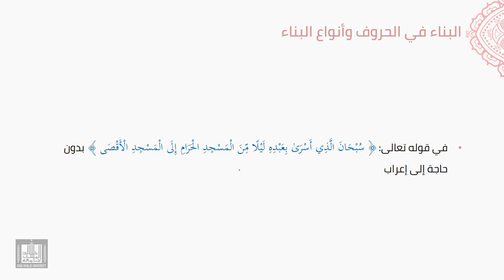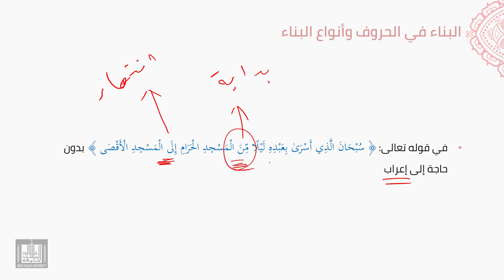النحو العربي | 3-7 | البناء في الحروف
الوحدة 3 - الدرس 7 : البناء في الحروف
الحديث عن أقسام الحروف وأنها جميعا مبنية